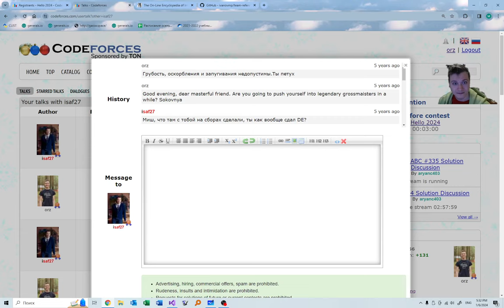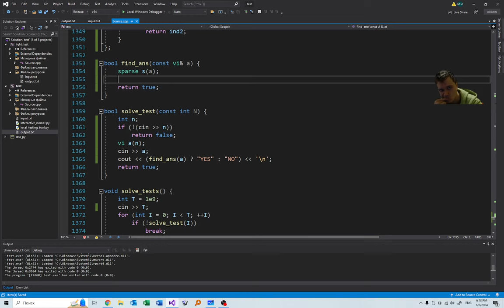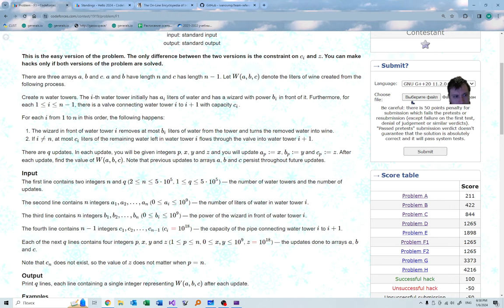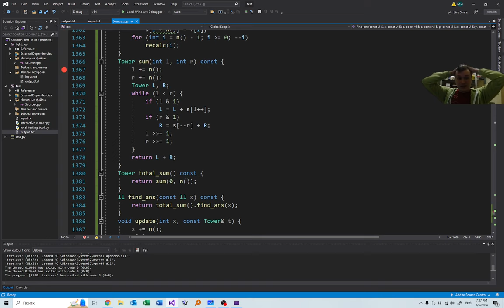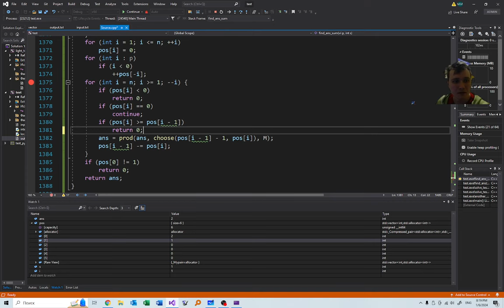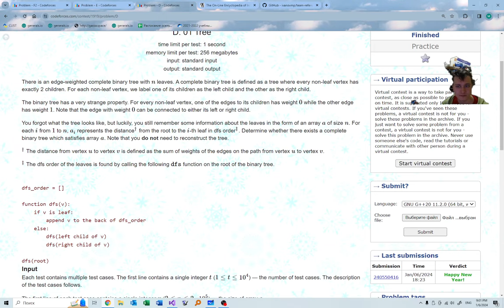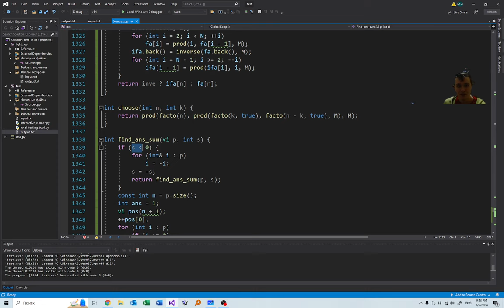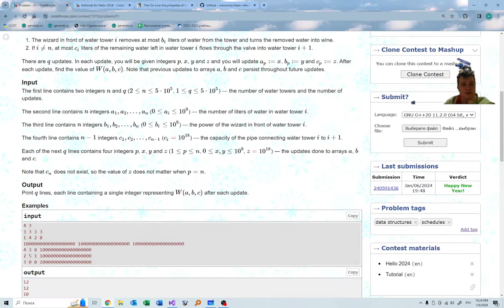Screencast & Editorial of A–F of Codeforces Hello 2024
00:00 — Intro
04:07 — Problem A. Wallet Exchange
06:07 — Problem B. Plus-Minus Split
08:56 — Problem C. Grouping Increases
16:54 — Problem D. 01 Tree
53:04 — Problems F1 & F2. Wine Factory
2:17:47 — Problem E. Counting Prefixes
2:50:31 — Editorial of Problem A. Wallet Exchange
2:54:11 — Editorial of Problem B. Plus-Minus Split
3:02:12 — Editorial of Problem C. Grouping Increases
3:29:45 — Upsolving of Problem E. Counting Prefixes
3:30:13 — Editorial of Problem D. 01 Tree
3:52:14 — Editorial of Problem E. Counting Prefixes
4:16:36 — Editorial of Problems F1 & F2. Wine Factory